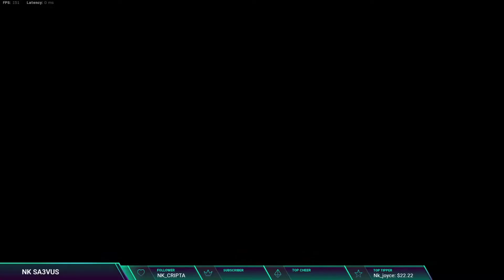2020 01 03 23 57 07 -- Clan War vs SoA